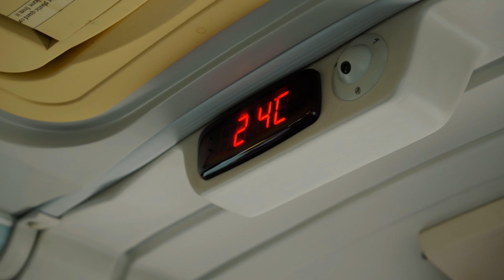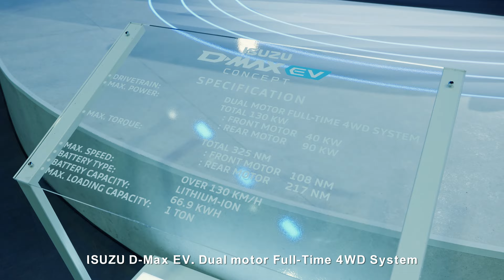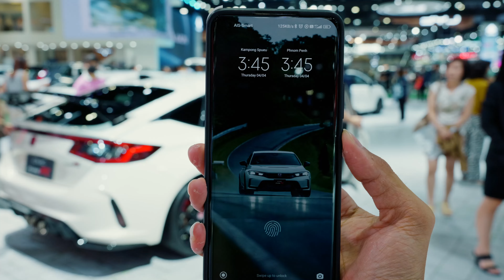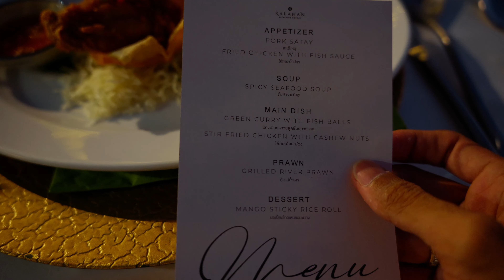ពិព័រណ៍រថយន្តដ៏ធំនៅប្រទេសថៃ Bangkok International Motor Show 2024 & 4x4 Land | Lumix S5IIX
នេះគឺជាលើកទីមួយដែលខ្ញុំបានចូលរួមកម្មវិធីតាំងពិព័រណ៍រថយន្ត និងម៉ូតូទំនើបៗនៅប្រទេសថៃ ក៏ដូចជាបានបើកបរសាកល្បងនៅលើ 4x4 Land របស់ក្រុមហ៊ុន ISUZU
Bangkok International Motor Show 2024

Shot with lumix S5IIx and Sony
a video by SethiZelo